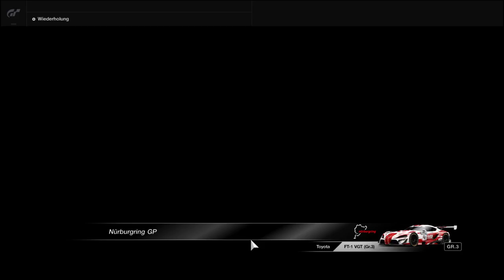Gran Turismo SPORT FIA GT Manufacturer Series 2017 Testsaison 8 Runde 8 Nürburgring